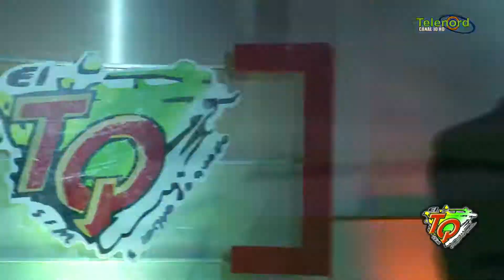El Yol Presentación Artística Parte 1 - 30 julio 2019